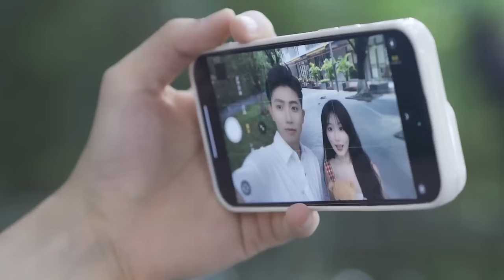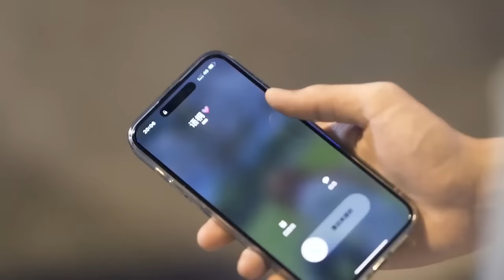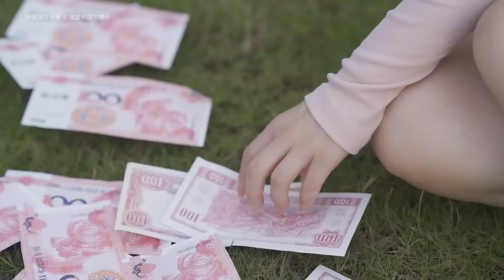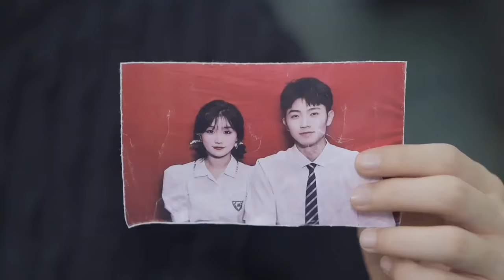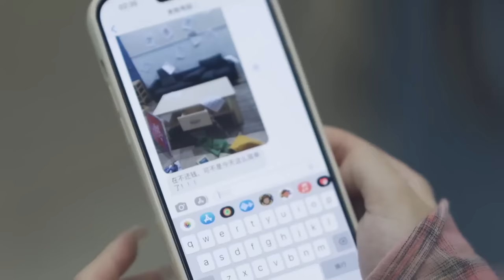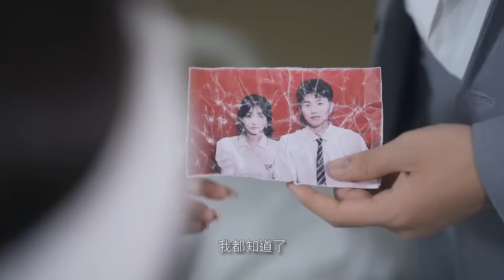男友把綠茶妹妹帶回家，頻頻做出越界行為，這到這天我才知道了妹妹的真實身份！ 【蘇語桐】